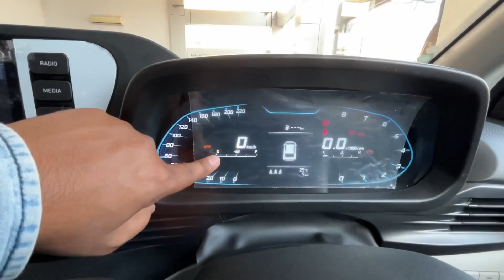ये नयी वाली i20 ना रुकने वाली अब🤣New Facelift i20 Sports❤️price, Features & Detailed Review